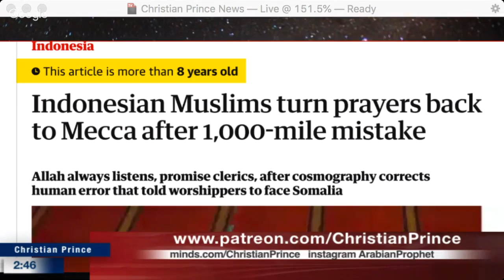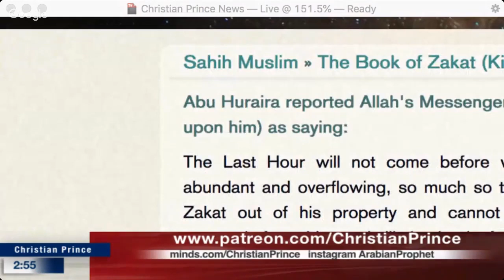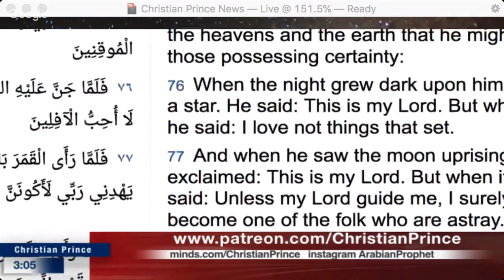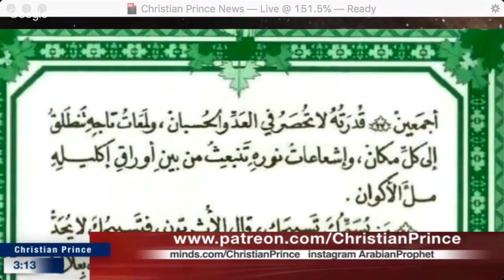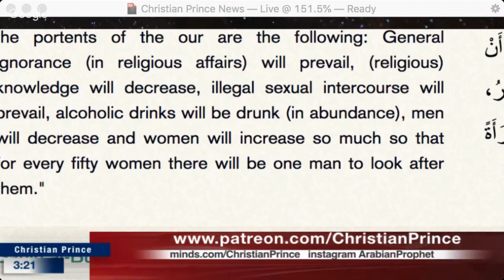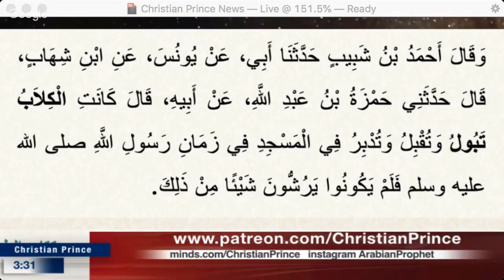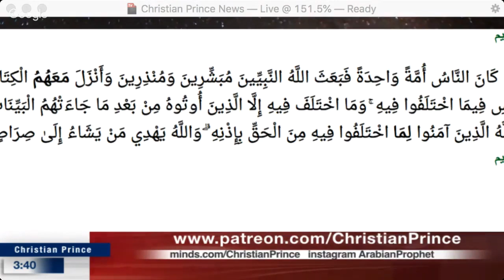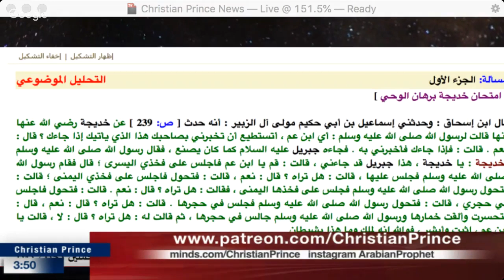Christian Prince Questioning Faris [June 2019]: was Quran revealed in Morse Code? & much more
Muslims can call Christian Prince aka The Arabian Prophet but bring your best apologist, your Imam or the man of the house to debate him, Create a PalTalk ID and drop it in the chat when CP is Live channel.